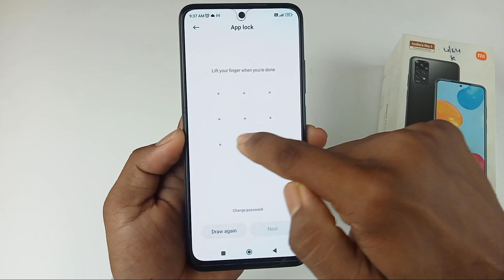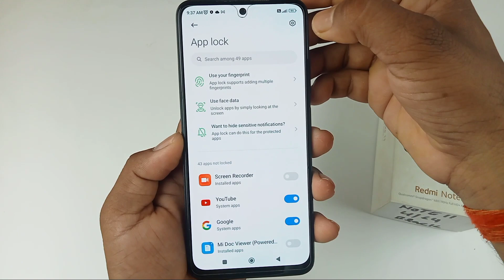redmi note 11 me app me face lock Kaise lagaye / how to set face app lock redmi note 11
Hello dosto aaj ki is video mein humne aapko bataya redmi note 11 mobile me app me face lock Kaise lagaya jata hai